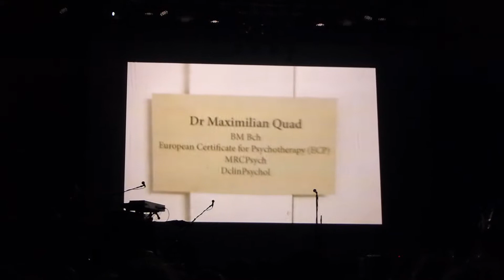Ian Anderson Live at the Fillmore Full HD 1080p Thick as a Brick 1&2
Opening song at the Fillmore Miami Beach September 2012